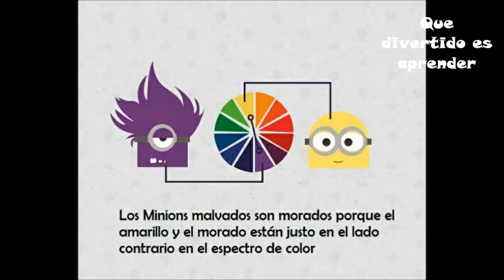Que divertido es aprender con las curiosidades de los Minions/niños/entretenimiento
En éste vídeo aprenderemos algunas curiosidades sobre los Minions.